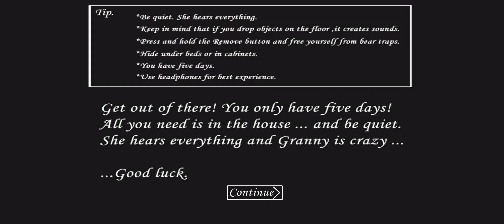granny ke new door sai escape (Granny part.2)